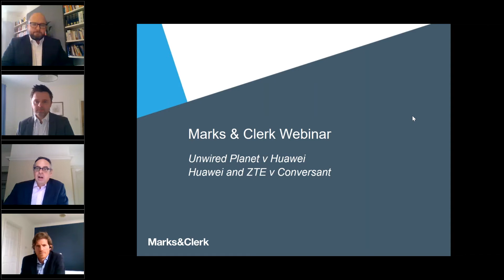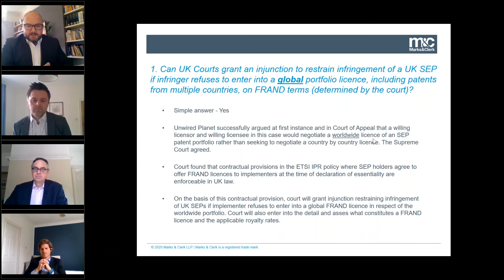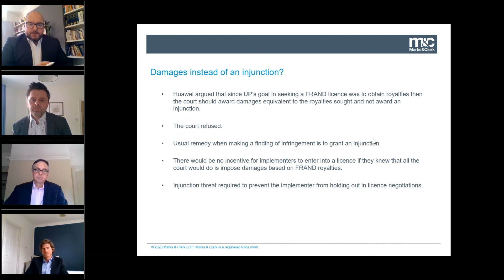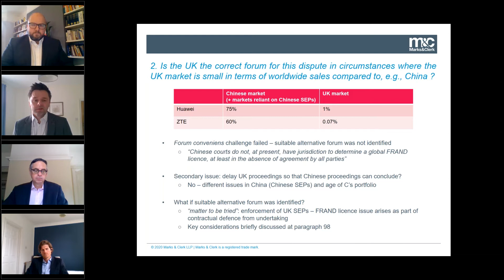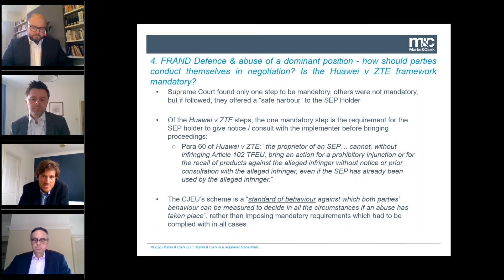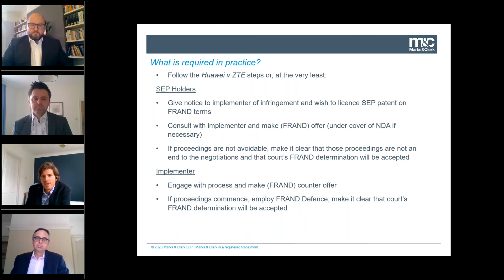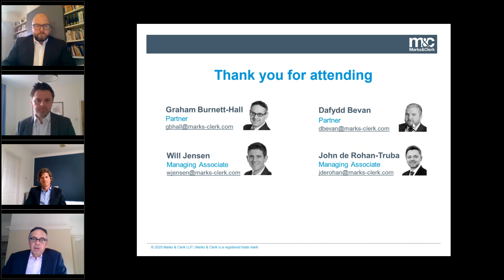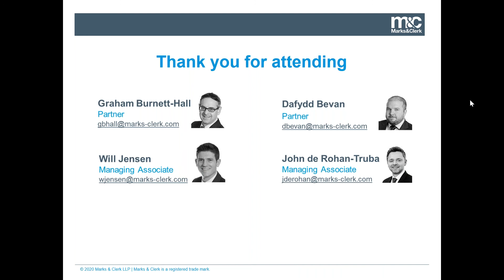Marks & Clerk: Unwired Planet v Huawei Supreme Court decision webinar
On 26 August, the long awaited Unwired Planet v Huawei judgment was handed down by the UK Supreme Court. This is one of the most important high-tech patent cases in recent times and will shape how FRAND and SEP litigation and licensing is conducted both in the UK and further afield.

Our experts at Marks & Clerk have been reviewing the decision and considering its implications for the jurisdiction of the UK courts in terms of global FRAND licensing, the meaning of FRAND, royalty rate setting and the choreography of licensing negotiations.